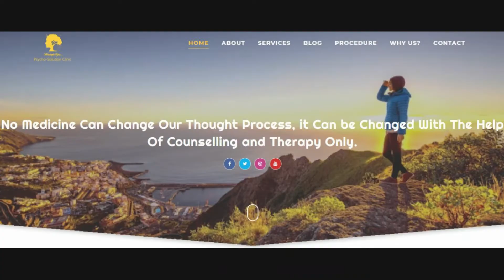How to stay happy all the time? | 5 tips to Stay Happy | Dr Kashika Jain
Dr Kashika Jain shares 5 tips for ultimate happiness: 1. Honesty 2. Attentiveness 3. Positive self-talk 4. Power of praise 5. Yoga, watch this video till end.
Dear Viewer!
Dr KASHIKA JAIN is a renowned Psychologist | Author | Hypnotherapist| Life Coach | NLP Master Practitioner, Founder of " Wonderful You, Psycho Solution Clinic" with the vision to spread Hope & Happiness in society and make people's life wonderful.
If you want to connect with Dr Kashika, Join her now:
psychologist in Meerut, best psychologist in Meerut, best psychologist doctor in Meerut, best depression doctor in Meerut, one of the best psychologists in India, counsellor in Meerut, career counsellor in Meerut, relationship counsellor in Meerut, child psychologist in Meerut,